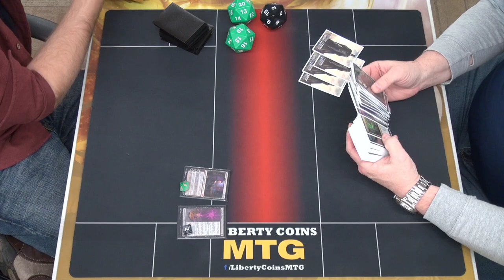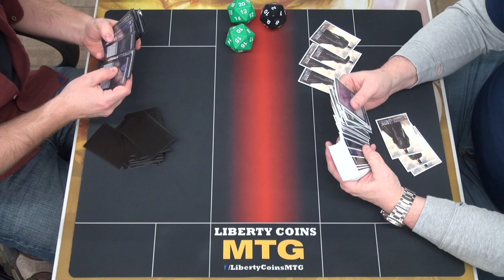Monoblack Midrange vs Golgari Midrange | FNM 03-18-22 | Round 2